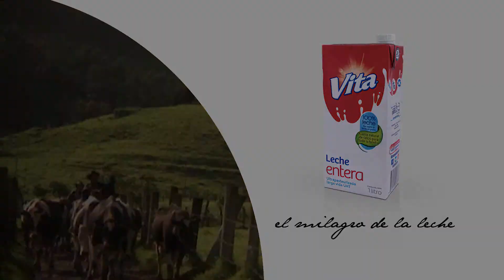VITA: El MILAGRO DE LA LECHE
Magia y tradición se juntan en los fértiles campos de la sierra ecuatoriana, todos los días.

El resultado, leche pura.

Vita desde siempre cuida este milagro y te lleva la leche con sus propiedades intactas directo a tu mesa.